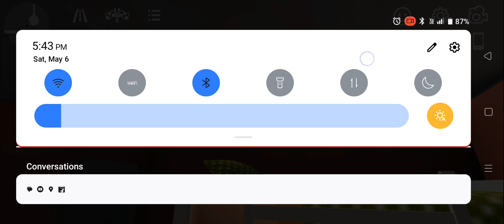Cars | PLEASE SUBSCRIBE